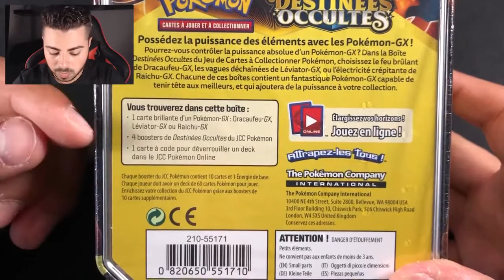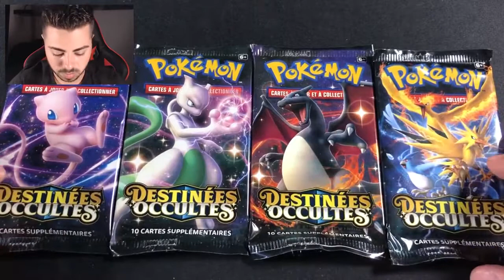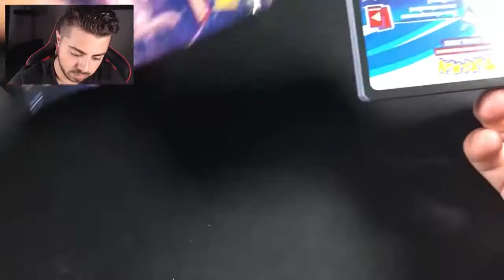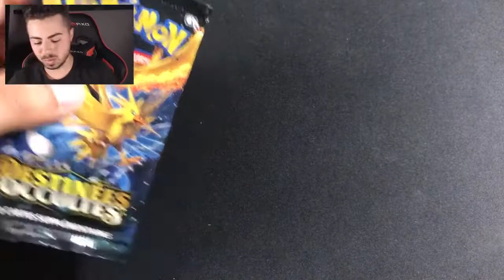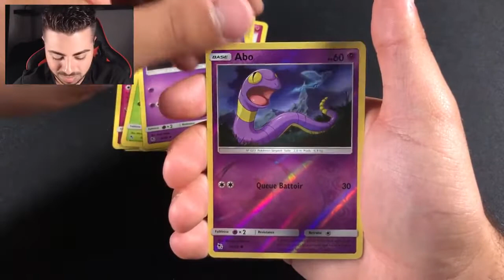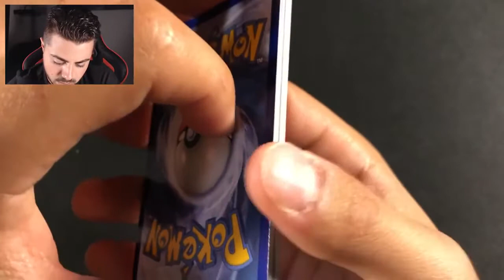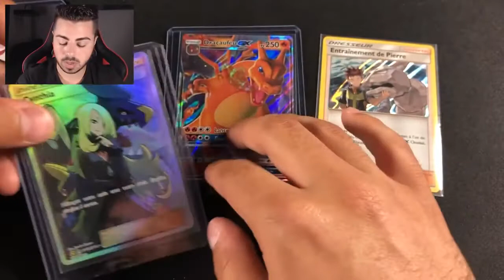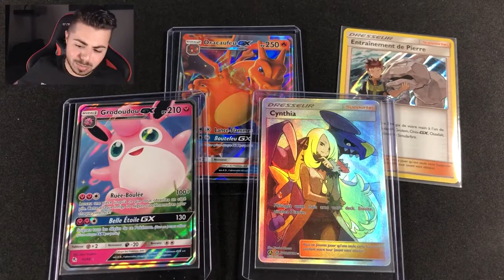Voici la MEILLEURE CARTE de ma collection! ET02 [31.07.2020]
[85 Vues]
[7 Likes]

Hayo les coupains! J'espère sincèrement que vous allez bien! On se retrouve pour le 2ème épisode de ma nouvelle série, qui est aussi la 30ème ouverture pokémon de la chaîne et ça c'est top!

On s'attaque à destinées occultes, qui est une des meilleures séries pokémon de tous les temps, et en plus de ça, j'ai eu la chance d'obtenir une carte incroyable! J'espère que vous allez kiffer!

j'vous embrasse et vous dit à très bientôt!

bise.

Ps : Si tu lis cette description, commente "imagine tu préfère Digimon à pokémon" privatejoke !

Va voir les chaînes Youtube & Twitch des copains!